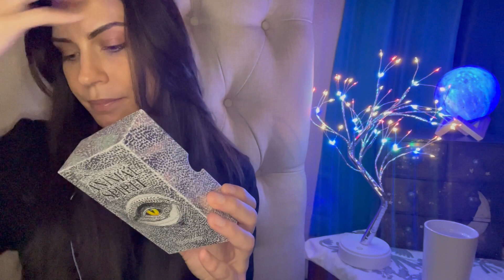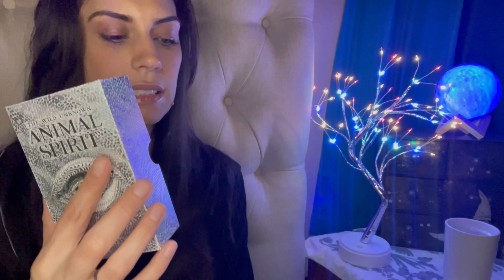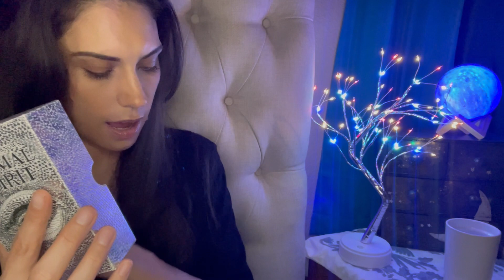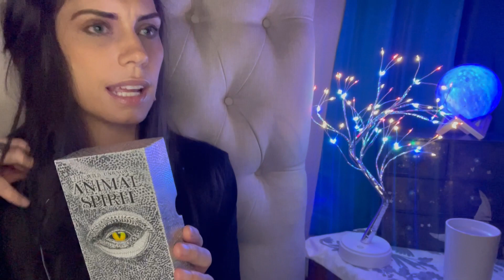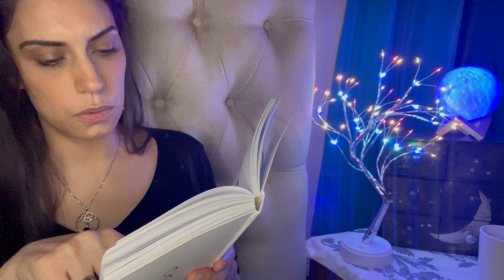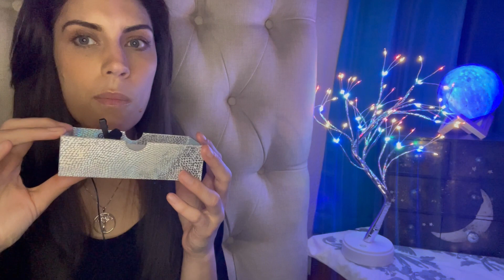Full Moon Ceremony for Your New Self ♋️✨ with inaudible whisper and personal attention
This video is part ramble about the full moon in cancer and part full moon ceremony where I host a funeral for our former selves with some inaudible whispers, some cupping and even a dash of personal attention.

PS Potentially because Mercury is in retrograde, I re-uploaded this video after waiting over a week for youtube to "process" the original upload.  Luckily, physicists taught us that time isn't linear, enabling us tap into the energy of this full moon whenever we feel our phoenix rising.